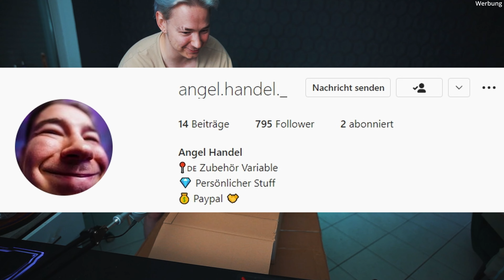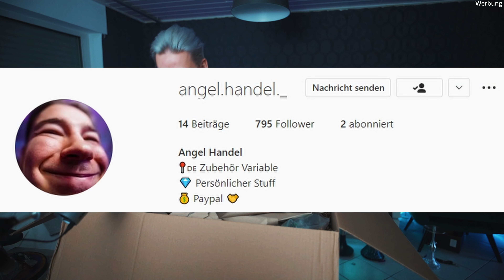DAMIT habe ich NICHT gerechnet | XXL Shisha Pakete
Wie groß sollen die Pakete sein? JA!

WERBUNG
天使